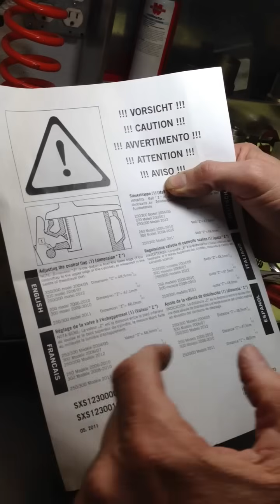How to set the Z dimension on KTM/Husaberg 250/300 cylinders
Jeff Slavens demonstrates how to set the Z dimension on 250/300 KTM & Husabergs